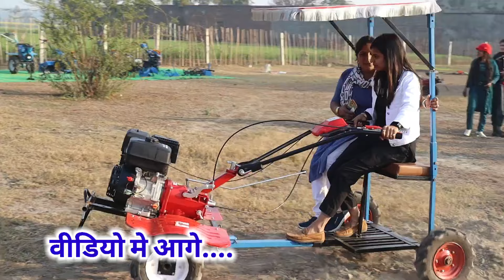भारत में पहली बार Duxus Power tiller किसानों को मिलेगा आधे रेटों में|best power tiller tractor price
सभी किसान भाईयो को राम राम

  मैं हूं आपका दोस्त
Vishvash  Chaudhary

Technical Unique Kisan.Youtube Channel is not forcing you to Buy any Product or ideas by showing this video. It is your choice to follow the interview or not. Awadh Live Kheti. Channel is not responsible for any kind of loss or fraud. Our aim is to provide more & more new and Innovative information to our farmers, so we keep trying our best.

Description :-

★Technical Unique Kisan

Here You Can Find The Information of Latest Agricultural Equipments, Like - (TRACTORS, POWER TILLERS, AGRICULTUTAL IMPLEMENTS, SMALL FARMING TOLLS etc.) The channel Provides a very valuable information which helps the Farmers and non farmers to make correct decision and grow easily. Join and Make your farming easier.

For Any Queries:

power tiller price in india
7.5hp power tiller
power tiller new model
power weeder price
12hp power tiller
back rotary power tiller price
power tiller cultivator
7 hp power tiller
30 hp power tiller
22 hp power tiller
35 hp power tiller
28 hp power tiller
40 hp power tiller
9hp back rotary power tiller
7.5hp power tiller | 9hp power weeder price | 3hp power tiller | Chotu power tiller price | 12hp
9hp kama diesel engine power tiller price
power tiller tractor
kama engine power weeder
12 hp kama engine four wheel power tiller
mini power tiller
kolkata power tiller
2023 best power tiller
9hp power tiller
vst power tiller

power tiller
घोड़े की तरह ताकतवर 8hp power tiller मात्र 25 हजार में
best power tiller
12hp power tiller
raja bhai power tiller
sabse sasta power tiller